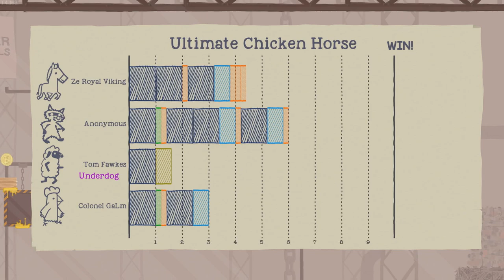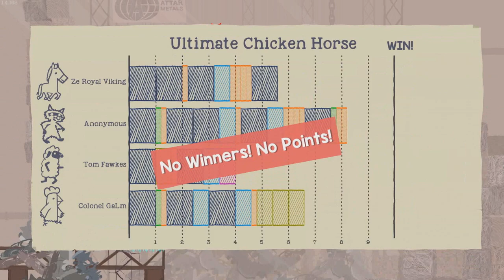[54] Barn House Derby (Let's Play Ultimate Chicken Horse w/ GaLm and friends)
"What is Ultimate Chicken Horse?"